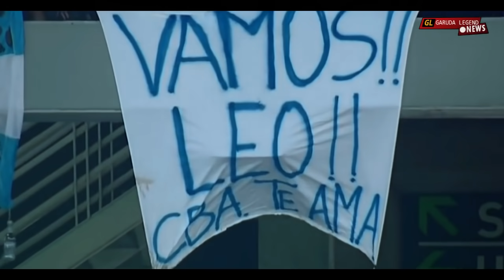"Masuk Sebagai Pengganti" Inilah Hari Dimana Messi Buat Pemain Lawan Baper